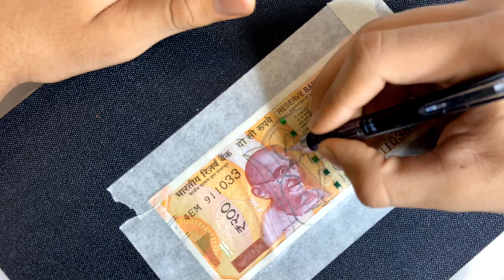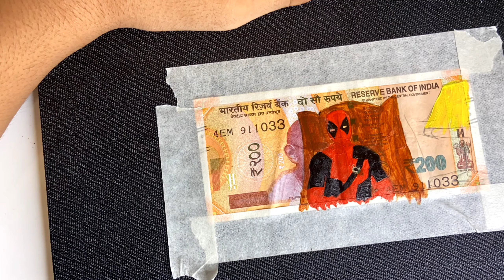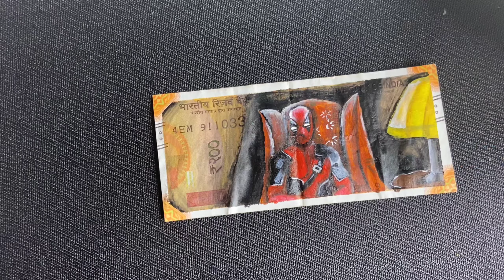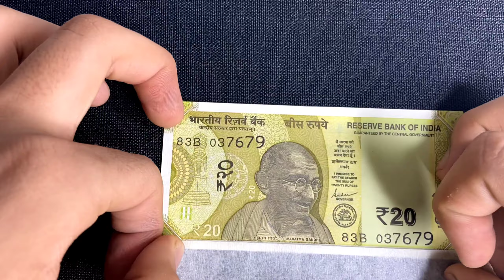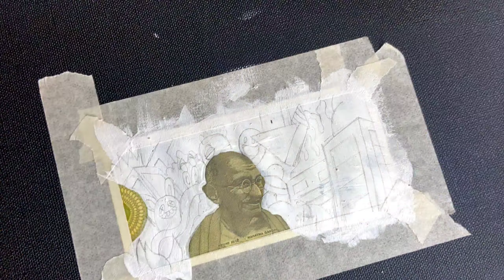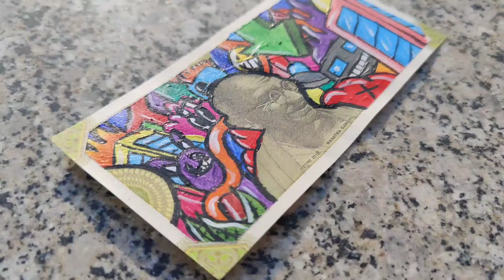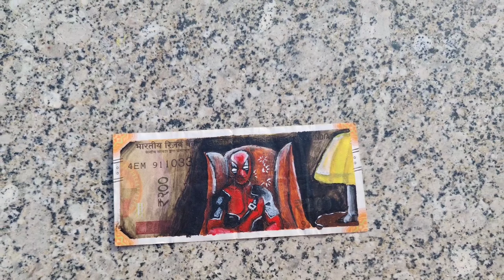CUSTOMIZING MY FIRST YOUTUBE EARNINGS !! 🤑🤑🎨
content! post EVERY WEEK so make sure to click that
read every comment on ALL videos.